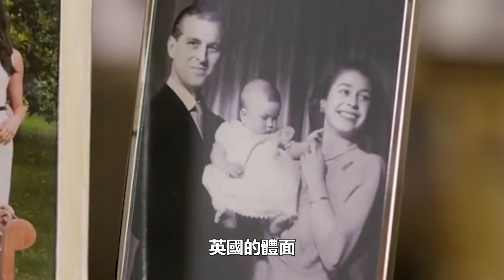英國女王逝世！婚姻成為一生遺憾，73歲長子查爾斯宣布繼位，威廉崩潰大哭，哈利梅根連夜出逃，難道查爾斯要出手了！伊麗莎白二世